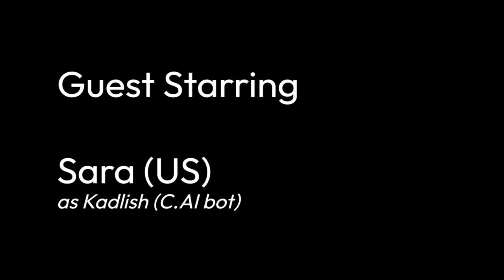BJ11LB S3E4: Orbs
Hello guys, sorry for the inactivity - I had to get my first week of high school out of the way lmao

Anyway, this episode introduces a new villain, named "The Orb", who is the supreme overlord of Hades along with his right-hand man Lucifer.

Also, my C.AI bot Kadlish comes in as a guest star!
Here's a little link for her if you wanna chat with her about this episode